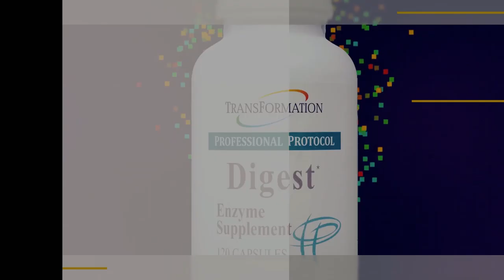Transformation Enzymes - Highest Quality Enzymes, Herbs & Nutritional Supplements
Transformation™ Enzymes’ innovative products are designed by nutritionists, biochemists, physicians, and dieticians who monitor and select the highest quality enzymes, herbs, and nutritional ingredients, and ensure formulas are based on up-to-date peer-reviewed scientific data.

Some popular products from Transformation™ Enzymes include:

Adrenal Complex: Designed to nourish and support the adrenal glands, this formula provides specific vitamins and minerals essential for adrenal energy and hormone production, as well as concentrated adrenal suprarenal substance, and a proprietary enzyme blend for effective utilization.

Digest: This very concentrated enzyme formula provides digestive support for proteins, fats, and carbohydrates. Digest is designed to help promote the bioavailability and absorption of nutrients, the health and vitality of cells, and improved overall digestive and immune health.

Thyroid Complex: This formula supports the thyroid gland in its normal daily function of controlling metabolism and energy production.